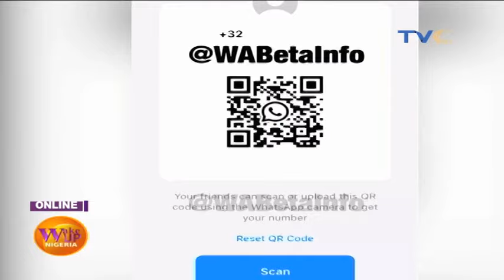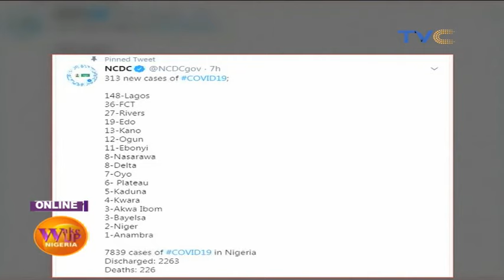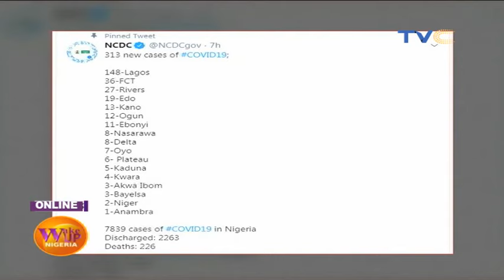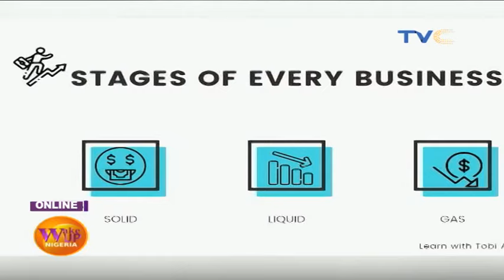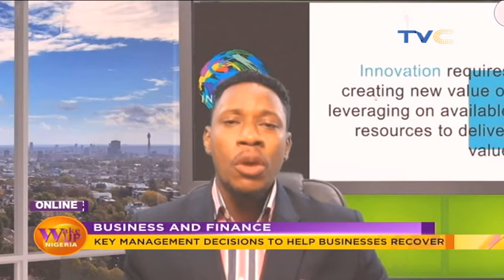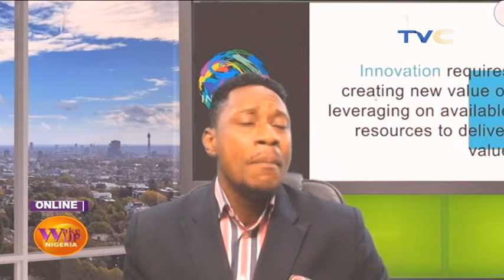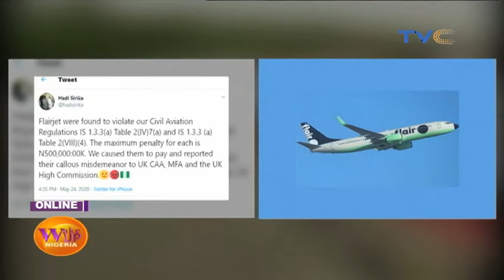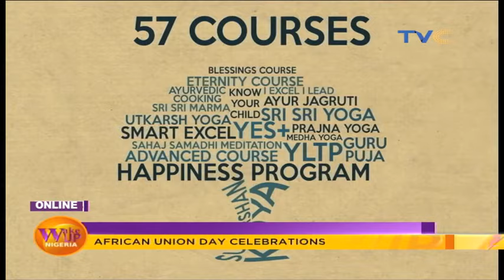War In Govt As Dabiri-Erewa, Patami Fight Dirty On Twitter | EP 739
Wake Up Nigeria, May 25, 2020 (Full Video)